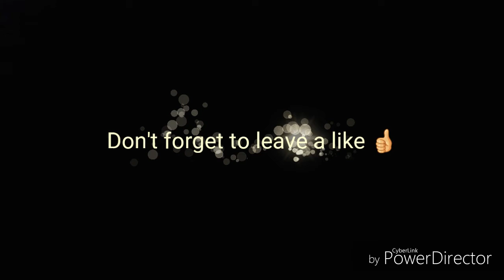Justin Bobb Boss - big black shottie